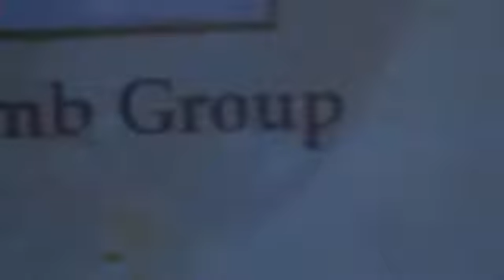8th Air Force Historical Society 2015 Reunion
Highlights of the 2015 Eighth Air Force Historical Society Reunion held in Omaha, Nebraska. Author Steve Snyder appears near the end of the video participating in the candle lighting ceremony.

and read the growing list of rave reviews by industry leaders for his book, "Shot Down; The true story of pilot Howard Snyder and the crew of the B-17 Susan Ruth."